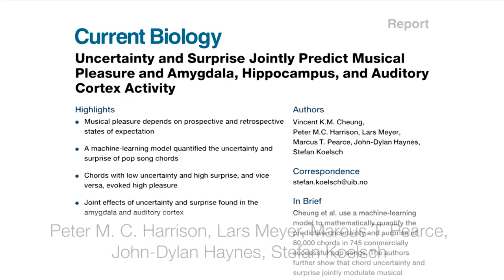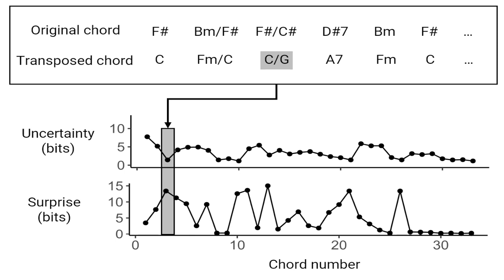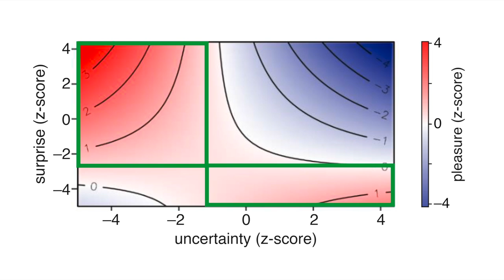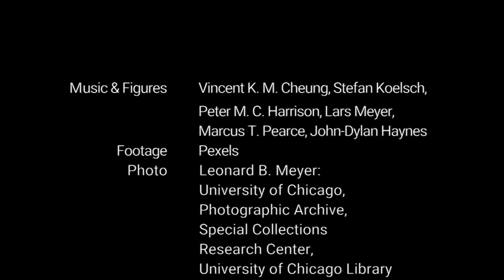The Science of a Billboard Hit Song/ Curr. Biol., Nov. 7, 2019 (Vol. 29, Issue 23)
Why is it that people find songs such as James Taylor’s “Country Roads,” UB40’s “Red, Red Wine,” or The Beatles’ “Ob-La-Di, Ob-La-Da” so irresistibly enjoyable? Study author Vincent K.M. Cheung explains what gives a song such power and why musical pleasure comes from the right combination of uncertainty and surprise.

V.K.M. Cheung, P.M.C. Harrison, L. Meyer, M.T. Pearce, J.-D. Haynes, and S. Koelsch (2019). Uncertainty and Surprise Jointly Predict Musical Pleasure and Amygdala, Hippocampus, and Auditory Cortex Activity. Curr. Biol. 29.